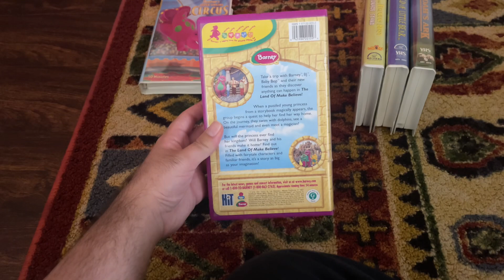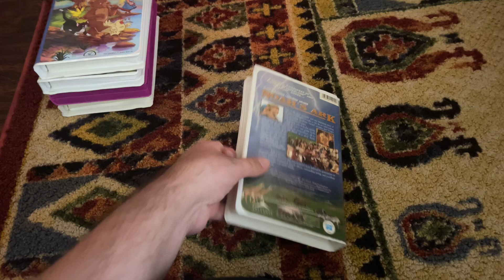Those Canadian VHS Tapes I Got Off eBay In February 2021